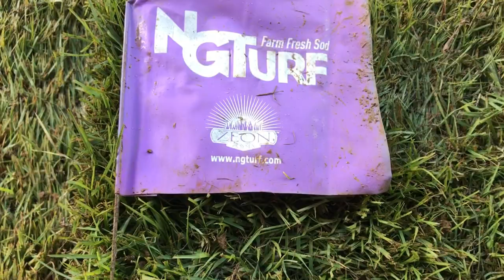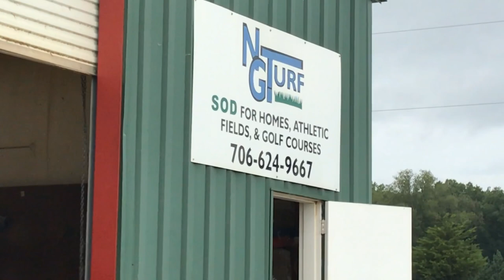HOW TO INSTALL OR LAY SODS// ZEON SOYSIA GRASS INSTALLATION// NORTH GEORGIA TURF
Howdy folks. In today's video we are going to show you how to install or lay sods. It is very easy even for me and my husband who have never did this before.
      We got this beautiful and healthy Zeon Soysia from the North Georgia Turf here in Norh Georgia.

Heres there information;

Founded in 1985 in Whitesburg, Georgia, NG Turf is a premier grower and distributor of turf grass serving the needs of landscapers, golf course developers and superintendents, athletic field managers, municipalities, and homeowners.

1487 Black Dirt Road Whitesburg, GA 30185